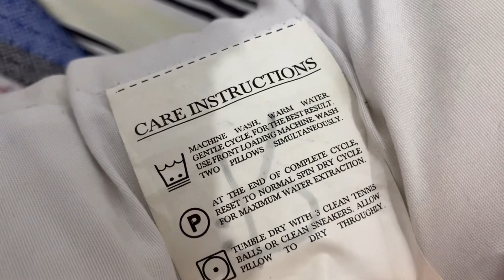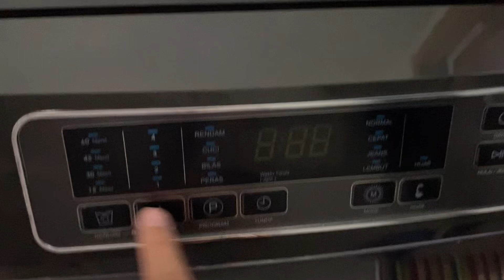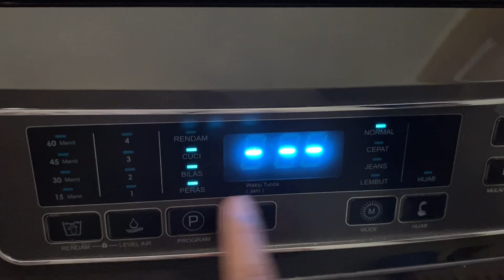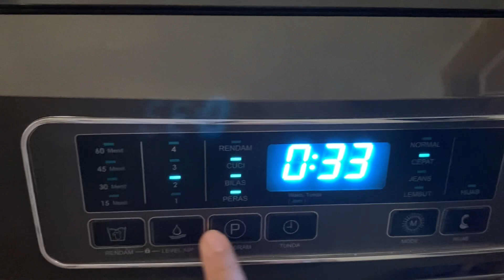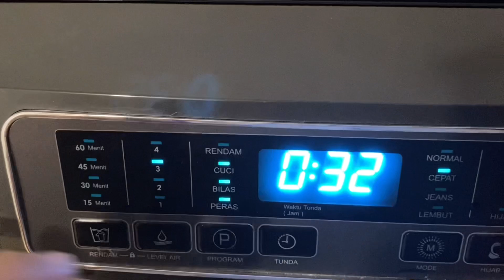🌱 Mencuci Bantal Central di Mesin Cuci Polytron Zeromatic Laguna 8 kg ✨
Hai guysss

Bantal central ini emang bagus dan fluffy tapi nggak bikin leher pegel, belinya di link ini